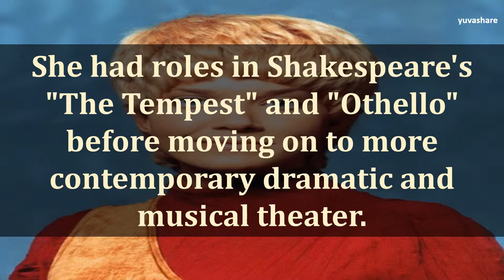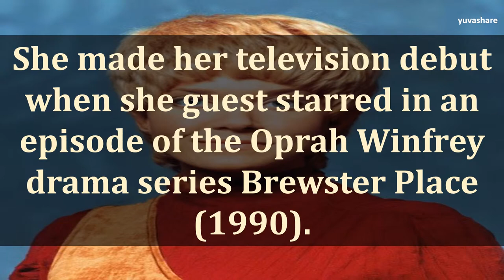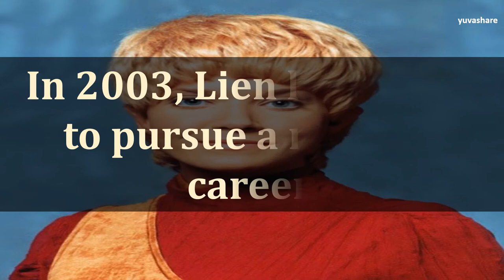BIOGRAPHY OF JENNIFER LIEN